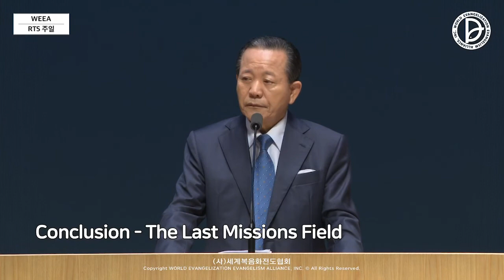2022.09.18 Sunday 1st Service - The Last Missions Field (Jn 3:1-16)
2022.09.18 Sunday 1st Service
RTS Sunday
「The Last Missions Field」
(Jn 3:1-16)